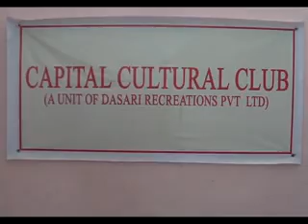దాచేపల్లి కొత్త క్లబ్ లో పేకాటపై పోలీసు అధికారుల దాడి